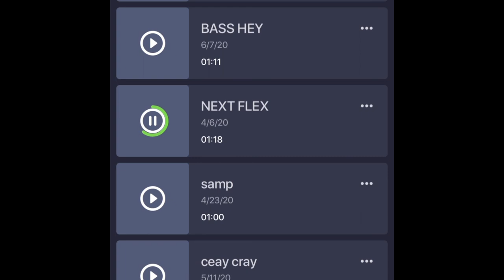YO BLUE SKIES 🌌 YOU TRUST & BELIEVE